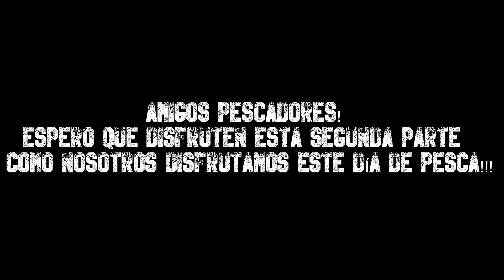ARROYO LAS FLORES PESCA VARIADA 2-2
HOLA PESCADORES!!!
Aca le dejamos la segunda parte, de la pesca realizada en el arroyo las flores, donde tenemos los mejores momentos de pique y corridas pidiendo el copooo copo¡ bueno en fin acompáñenos a disfrutar de este hermoso día de pesca saludos PESCADORES!!!